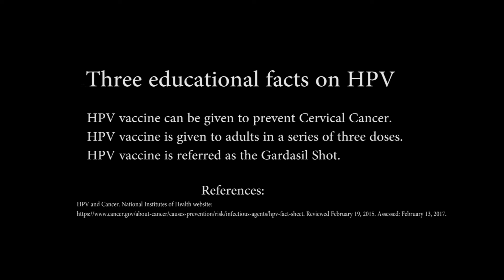HPV Vaccine (University of Louisiana at Monroe)